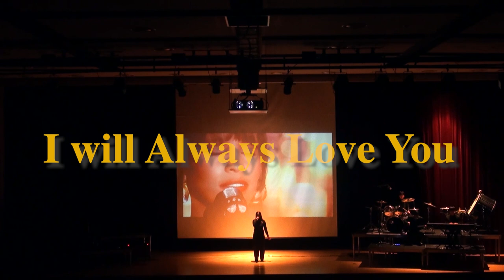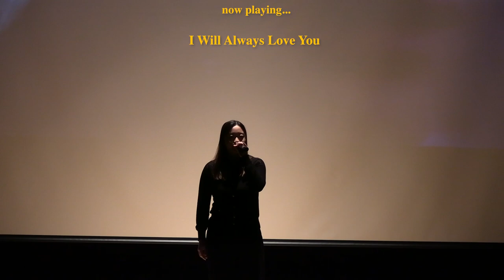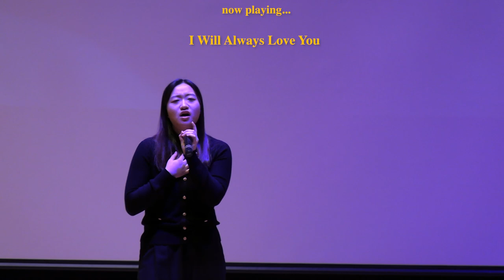HMNX Back To The Future: I Will Always Love You